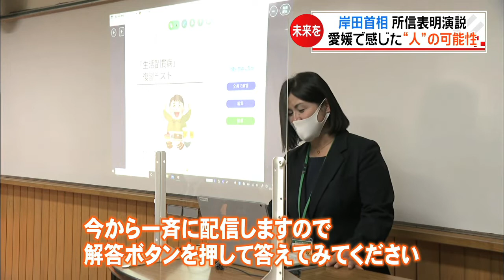岸田総理 愛媛で強く感じた“人”の可能性‹NEWS CH.4›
岸田政権の発足後、
初めての本格的な論戦の場となる
臨時国会がきょう召集され、
岸田総理大臣が所信表明演説を行いました。

この中で、
総理が熱く語った”愛媛”…

日本の未来を切り開く
人の可能性を強く感じたという
愛媛の県立高校での体験。

総理の所信表明演説を受けて
その高校では…。